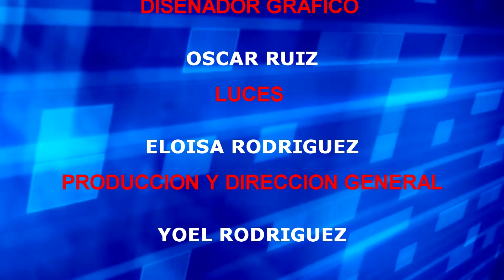expo de belleza2018 videos buchon jiennense